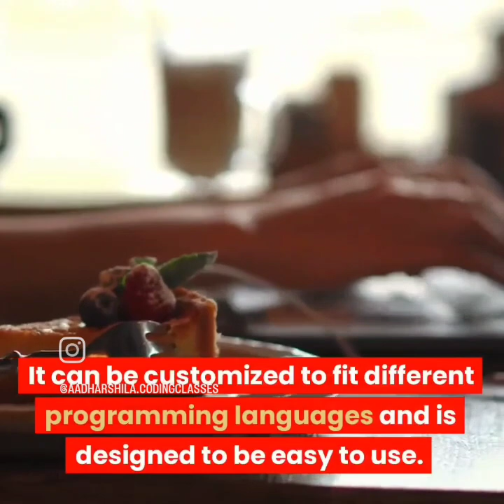5 Popular Block coding Platforms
Are you interested in learning about block coding platforms? Check out this video to discover the top five block coding platforms. You'll learn about the unique features of each platform, their pros and cons, and how they can be used to create animations, games, and mobile apps. Whether you're a beginner or an experienced programmer, this video will provide you with valuable insights and resources to help you get started with block coding.